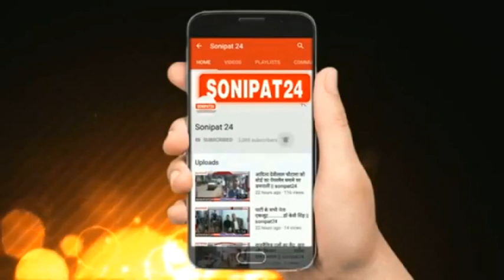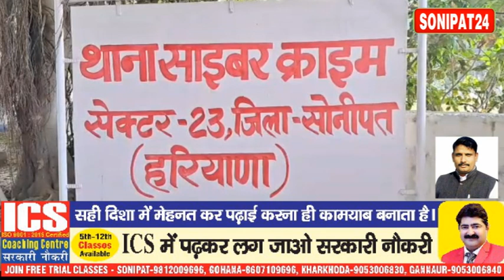3साइबर ठगों को पुलिस ने किया गिरफ्तार || Sonipat24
- साइबर क्राइम सोनीपत जिला में रुक नहीं रहा है ताजी वारदात खरखोदा क्षेत्र के गांव खांडा से सामने आई है, जहां बिहार के तीन ग्रेजएट आरोपियों ने सोशल मीडिया के माध्यम से डीलरशिप ऑफर कर सुनील कुमार को अपने जाल में फंसा कर 15 लाख 80 हज़ार रुपए ठग लिए गए , अब साइबर थाना क्राइम पुलिस ने 3 आरोपियों को बिहार से धर दबोच कर सोनीपत लाकर अदालत में पेश कर उन्हें 9 दिन के पुलिस रिमांड पर लिया है ताकि अन्य   वारदातों के भी खुलासे हो सके।